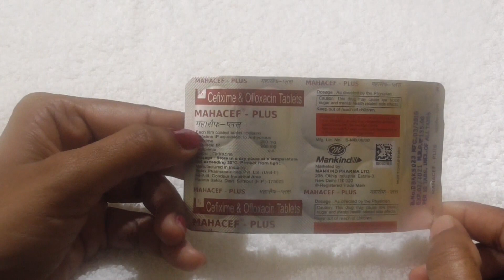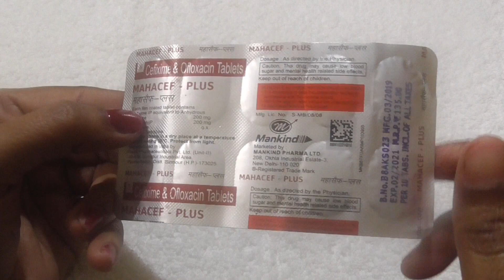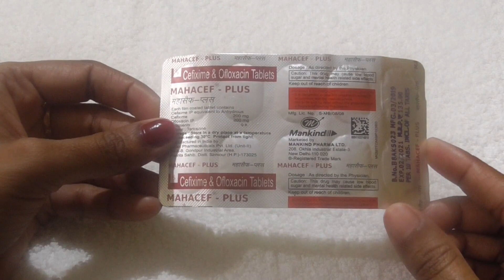Mahacef Plus Tablet Review |Uses Side effects | Cefixime & Ofloxacin Uses